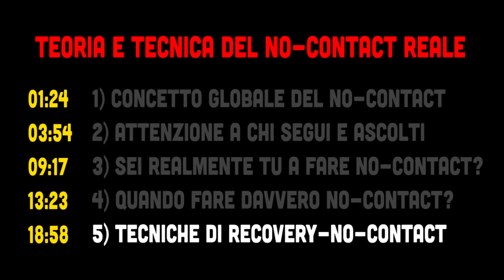NO CONTACT per SEDURRE: LA VERITÀ SCOMODA!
Come fare No Contact in seduzione.
PS: Qui sotto LINK AI VIDEO SUL NO CONTACT.
Come creare interesse in qualcuno grazie alla tecnica del no Contact e soprattutto vedremo la verità sulla teoria del no Contact e sulle tecniche di no Contact di cui tutti ormai parlano a sproposito.
- Vediamo cinque verità concrete sul no Contact per capire se funziona, quando parlo, come farlo e perché molti sono soltanto dei bufalari. La cosa importante per sedurre con il no Contact è soltanto una: i risultati nelle tue relazioni sentimentali e sessuali.
- Vedremo alcuni tempi del no Contact e faremo una sintesi su come gestire le fasi del no Contact e quando è indispensabile farlo o impostarlo, Inoltre troveremo dei modi successivi per far innamorare senza i 21 giorni di no Contact una persona e Come riagganciare dopo il no Contact o durante il no Contact che ci interessa. Valuteremo anche altre tecniche tra cui la nuova tecnica esclusiva del recovery no contact
★PS: PIU SOTTO TROVI I LINK AD ALTRI VIDEO CORRELATI
ALTRI VIDEO CORRELATI:
★★★ Altri Video Sulla Lettura Del Corpo ★★★
1) (Lista tutti video sul linguaggio del corpo)
2) (interpretare segnali inconsci linguaggio del corpo)
3) (come capire qualcuno dalla sua stretta di mano)
4) (come capire se piaci a qualcuno: Le 5 mosse)
8) (Come ampliare la propria vista periferica)

★★★ Altri Video Utilissimi ★★★
►Lista Video Su Farsi Rispettare Da Stronzi E Manipolatori,

■ S O S T I E N I ■ I L ■ C A N A L E ■
2) metti un "mi piace" al video!
3) condividi il video nei social!
4) commenta con le tue opinioni, richieste e consigli!

Argomenti del Video: